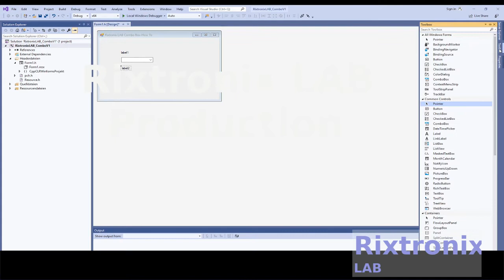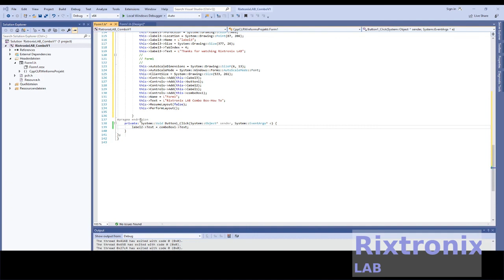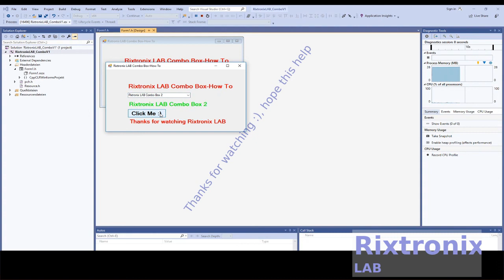How to use combobox in app Visual C++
7812 Regulator Chip 12V TO-220

7805 5V Voltage Regulator 10 Pieces

3D Printer LCD Module 20x4 1Pc

3D Printer Melzi 2.0 1284P Mainboard PR Usa 1Pcs

1N5822 Diode 10pcs 3A 40V Fast Recovery Schottky diode

3D Printed Look Keo Cleat Thicker Hook Areas 1pair, I've tested for more than 1 year ride